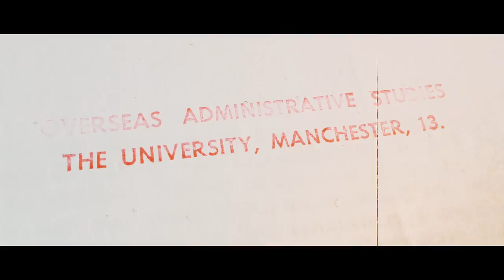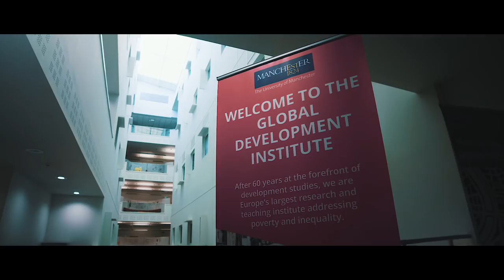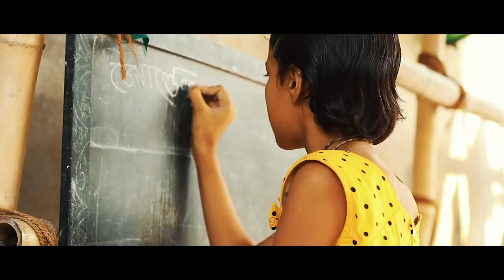60 years of Development Studies at The University of Manchester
In 2018 the Global Development Institute celebrated 60 years of Development Studies at The University of Manchester

Over the years we've had a few different names. In 1958 we were originally founded as the Department of Overseas Administrative Studies, initially to provide training to the new generation of post-colonial administrators from newly independent South East Asia countries.

By the late 1960s we began to offer an official Postgraduate Diploma in Development Administration with a master's programme launching in the mid-1980s.

In 1986 when we became known as the Institute for Development Policy and Management (IDPM) and began accepting PhD candidates.

The Brooks World Poverty Institute (BWPI) was established in 2005 with the support of the Rory and Elizabeth Brooks Foundation to focus on large research projects.

In 2016, IDPM and BWPI joined forces to become the Global Development Institute, acknowledging the rapidly shifting landscape of development. We're now Europe's largest teaching and research institute focused on poverty and inequality, home to over 50 academics, with 95 PhD candidates and 630 master's students.